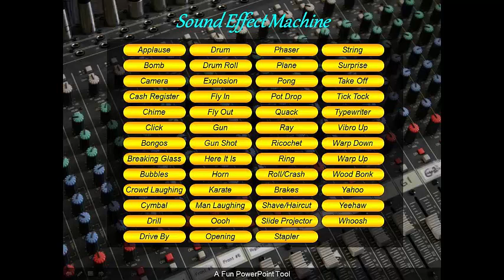Training Games Sound Effects1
This sound effects slide contains 51 different sound buttons that can be copied in an instant and placed onto any slide in your presentation. It's soooo easy!